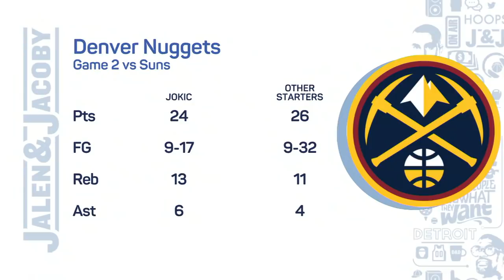It was ALL about Chris Paul in Game 2! - Jalen Rose | Jalen & Jacoby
Jalen Rose and David Jacoby react to Chris Paul and the Phoenix Suns’ blowout win over Nikola Jokic and the Denver Nuggets to take a 2-0 series lead.

0:00 This game was all about Chris Paul - Jalen Rose
1:50 David Jacoby: Nikola Jokic needs help on the court.
2:30 Reacting to Michael Malone’s comments after the loss to the Suns.